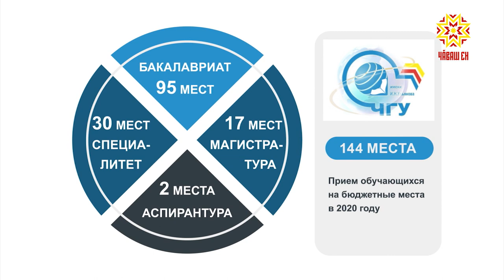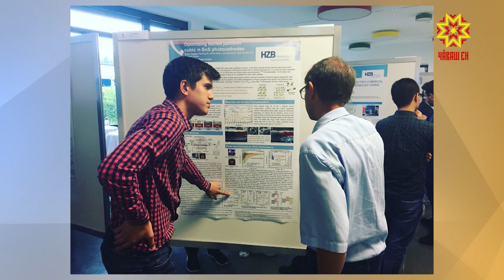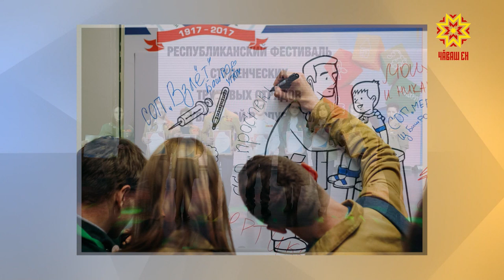По существу. Григорий Охоткин. Выпуск 09.06.2020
Гость программы - Григорий Охоткин, профессор, доктор технических наук, декан факультета радиоэлектроники и автоматики ЧГУ им. И. Н. Ульянова